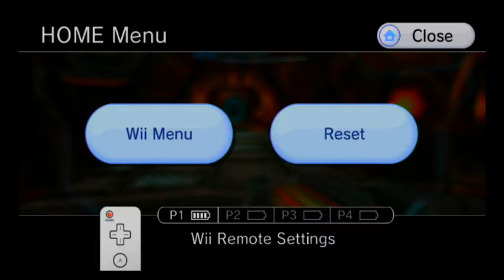Metroid Prime 3 100% Completion Walkthrough part 32, 720p HD (NO COMMENTARY)